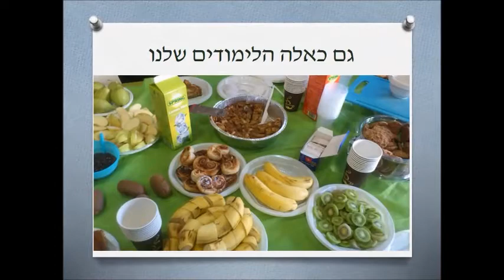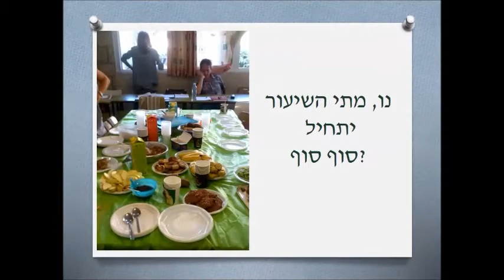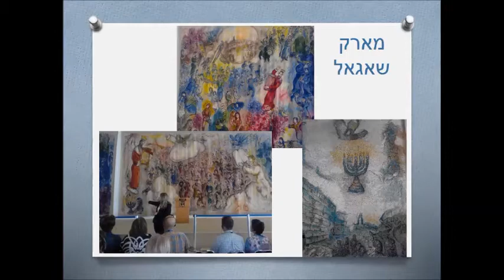אולפן אבא חושי ulpan haifa aba hushi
yuval class, hebrew, ulpa,
אולפן אבא חושי אולפן לעברית עולים חדשים, שד' המגינים 131 חיפה, הכיתה של יובל במסיבת סיום